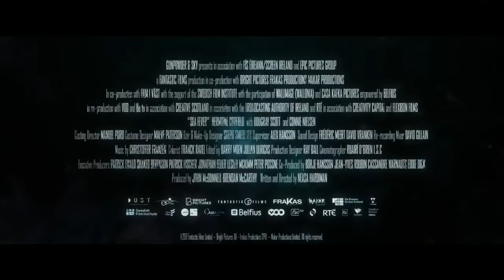SEA FEVER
Trailer